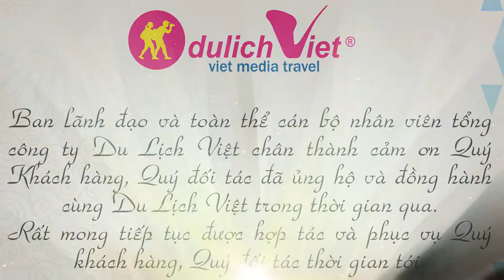Giải Thưởng Hội Chợ 2016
Du Lịch Việt vinh dự đón nhận Giải thưởng du lịch TP.HCM ở 3 hạng mục: Top 3 công ty lữ hành hàng đầu đưa khách Việt Nam ra nước ngoài, Top 5 công ty lữ hành nội địa hàng đầu và vị trí số 1 trong giải thưởng 10 Website thương mại điện tử Du lịch hàng đầu.

Giải thưởng Du lịch hàng đầu TP.HCM năm 2015 khẳng định vị trí hàng đầu của Công ty trong hàng ngàn đơn vị lữ hành tại TP.HCM. Qua sự kiện này, Du Lịch Việt xin gửi lời tri ân sâu sắc đến Quý khách hàng đã góp phần rất lớn tạo nên thành công của Công ty. Sự ủng hộ của Quý khách sẽ là động lực vô cùng lớn để Du Lịch Việt bước tiếp những bước đi vững chắc trong thời gian tới và không ngừng vận động, sáng tạo để mang đến những sản phẩm dịch vụ hấp dẫn, mới lạ nhằm phục vụ du khách ngày một tốt hơn.

CÔNG TY CỔ PHẦN TRUYỀN THÔNG DU LỊCH VIỆT -- VIET MEDIA TRAVEL
VP Chính: 175 Nguyễn Thái Bình, Quận 1, TP.HCM
VP Hà Nội: 21 Văn Miếu, P.Văn Miếu, Q.Đống Đa, Hà Nội
Tư vấn ngoài giờ: 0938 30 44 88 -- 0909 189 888